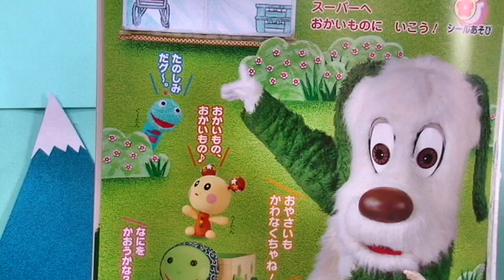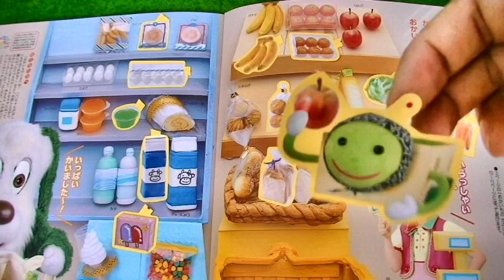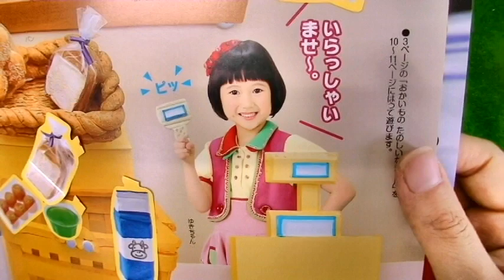ベビーブック１２月号 おかあさんといっしょ おかいものあそび Aiueomocha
今日は「ベビーブック１２月号　おかあさんといっしょ　おかいものあそび　Aiueomocha   」だよ